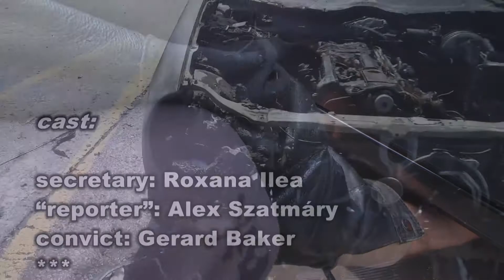The Secretary - trailer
"The Secretary" trailer of my short film about government conspiracy. Main role performed by Roxana Ilea, written and directed by Alex Szatmary.